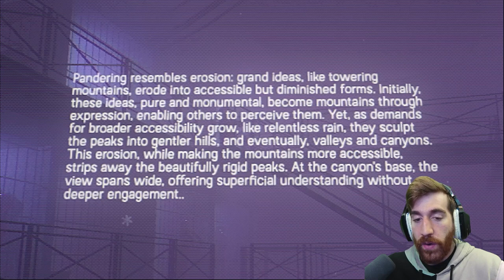Most Unhinged Game So Far! - Arctic Eggs - Full Playthrough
Today I play Arctic Eggs, a wild game about feeding your fellow neighbors.

Eggs: perfection in two parts. The simple whites. The sublime yolk. Each the lesser without it’s partner. Chorus and verse. A symphony of flavor. The catchy tune reminding us of warm baths and late night movies. The elevator music to whatever lies beyond.

This game is overwhelmingly positive on Steam